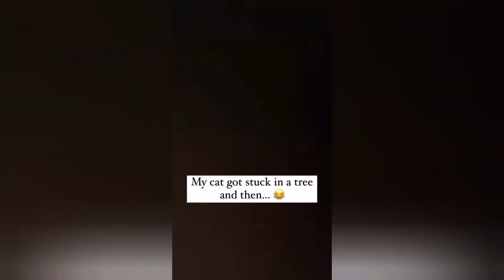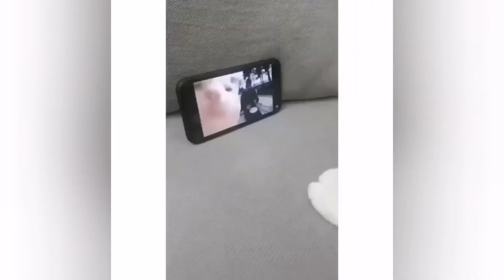CATS Funniest & Cutest Video Compilation 2022 #14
Enjoy funniest and cutest compilation about cats